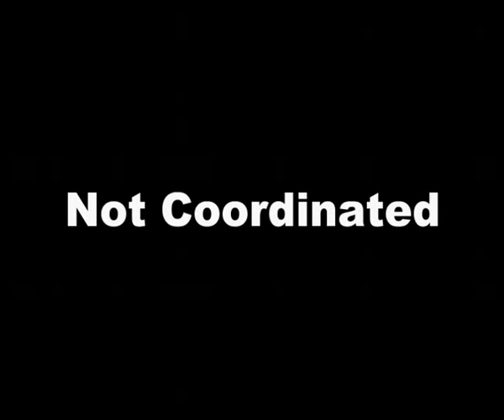Traffic Control for a Swarm of Robots: Avoiding Group Conflicts - Real Life Experiment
Real life experiment of the paper "Traffic Control for a Swarm of Robots: Avoiding Group Conflicts", IROS09. Abstract: "A very common problem in the navigation of robotic swarms is when groups of robots move into opposite
directions, causing congestion situations that may compromise performance. In this paper, we propose a distributed coordination algorithm to alleviate this type of congestion. By working collaboratively, and warning their teammates about a congestion risk, robots are able to coordinate themselves to avoid these situations. We executed simulations and real experiments to study the performance and effectiveness of the proposed algorithm. Results show that the algorithm allows the swarm to navigate in a smoother and more efficient fashion, and is suitable for large groups of robots."